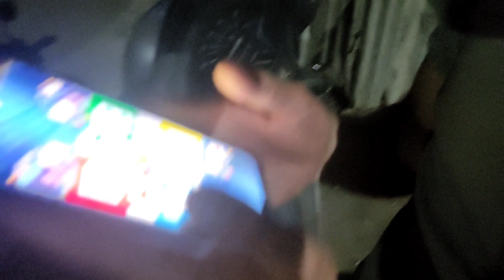GOUZI DIE HARD FANS HON MUNOM / GOUZI KOMMA CHEPET VLOG 😇🎥